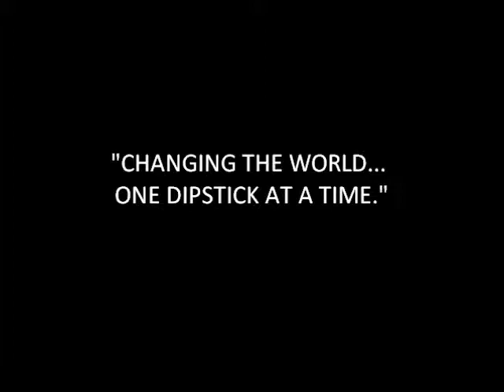AMSOIL-THE COMPANY.wmv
The Sum of Its Parts is A three-part video introduction to AMSOIL INC.

In this second Segment the vision of one man sets the stage for innovation and success.